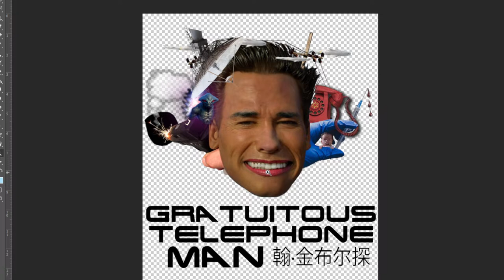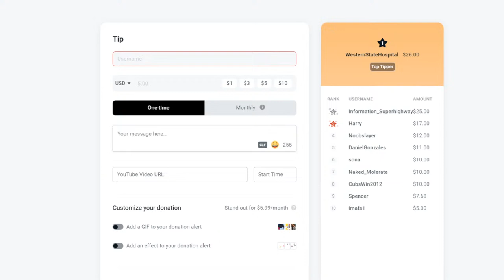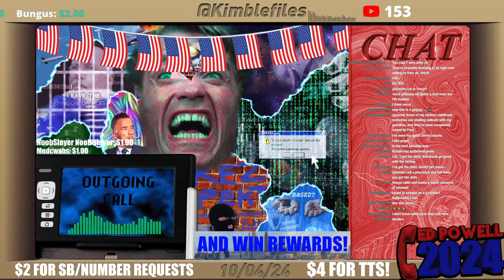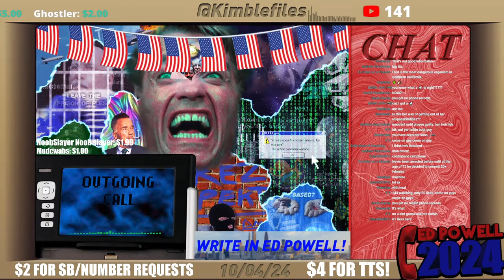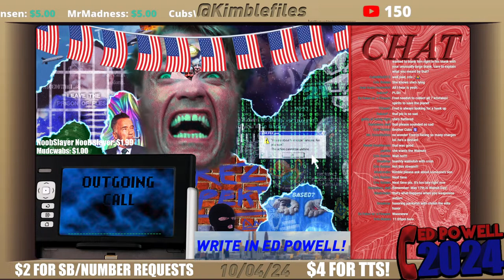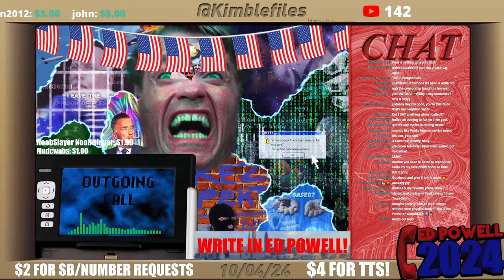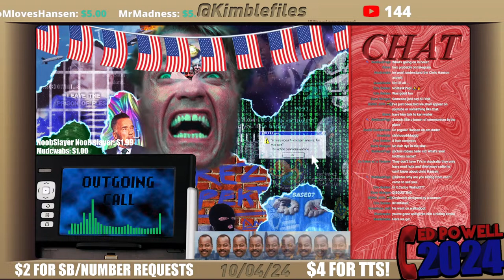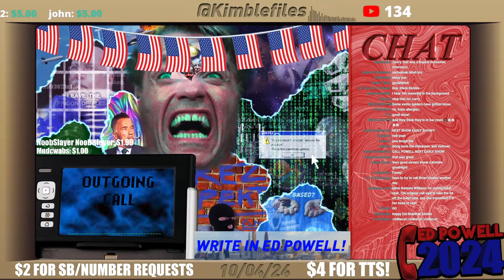Where is Brian Heaton?!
DONATE [Note: Don't put anything in the "YouTube video URL" box, leave it blank.]
[Min. $2 to request numbers/soundboards]
[Min. $4 for TTS]

-KIMBLE KIMBLE KIMBLE AHHHHHHHHH
[photo of caitlin jenner coming out as trans vanity fair cover but with arnolds face] "Call me Kimble."